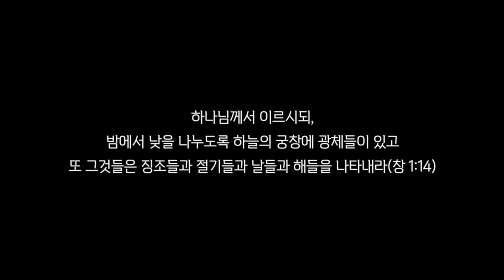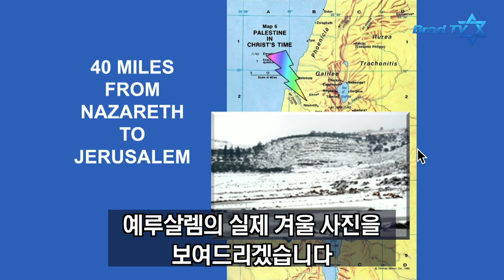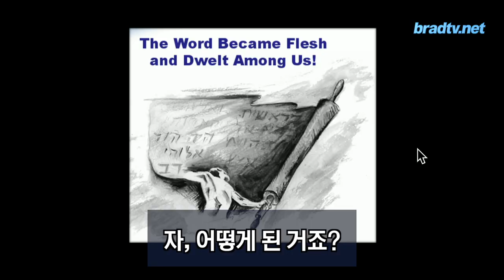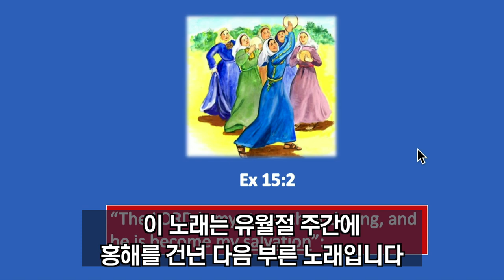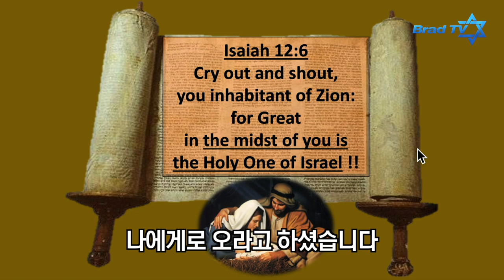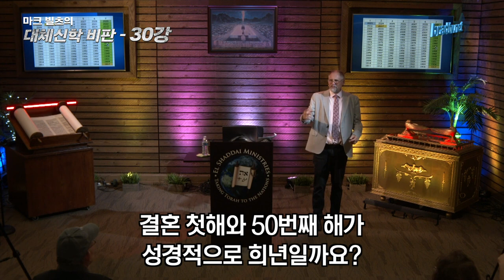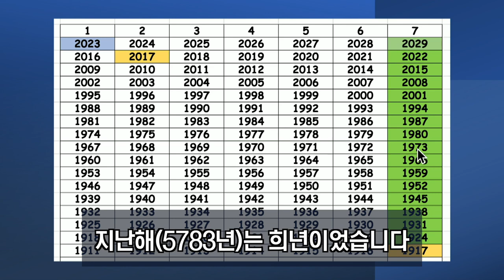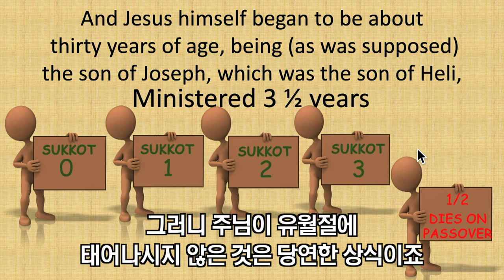마크 빌츠 목사의 대체신학더빙판 30강, 예슈아와 초막절은 무슨 관계가 있을까